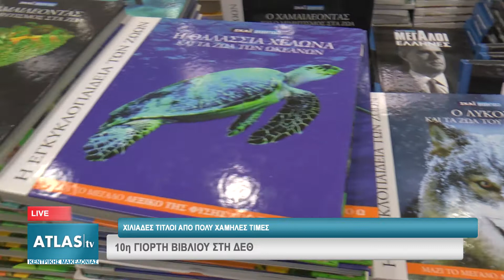10Η ΓΙΟΡΤΗ ΒΙΒΛΙΟΥ ΣΤΗ ΔΕΘ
Ο Σύνδεσμος Εκδοτών Βορείου Ελλάδος διοργανώνει και φέτος την Γιορτή βιβλίου με χιλιάδες φθηνά βιβλία, στον χώρο της ΔΕΘ 2019, στο περίπτερο 6, μέχρι και την Κυριακή 15 Σεπτεμβρίου 2019. Στην 10η γιορτή βιβλίου συμμετέχουν 150 εκδότες και οι τιμές των βιβλίων ξεκινάνε από 1 ευρώ.